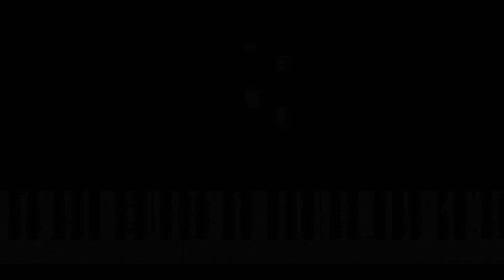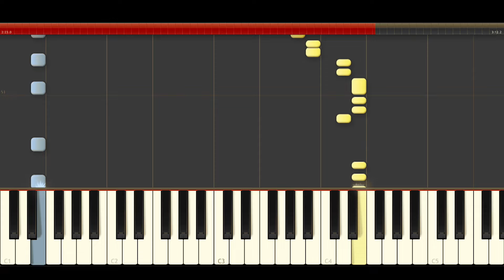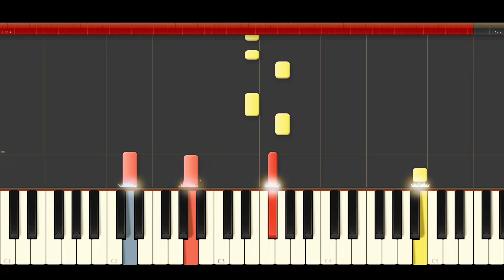Nicki Minaj Guetta Hey Mama (Piano Midi Tutorial) How to Play